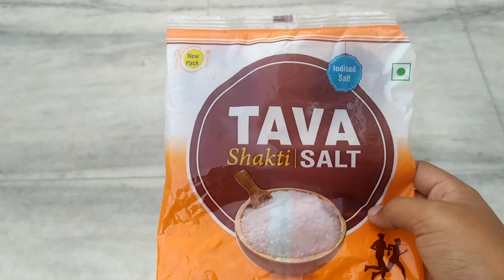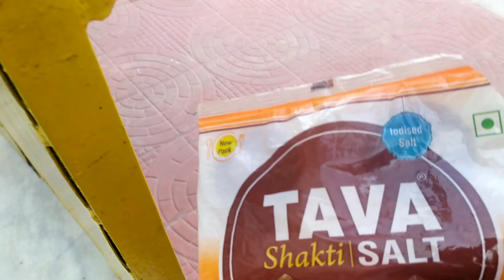Itne Sare Grapes